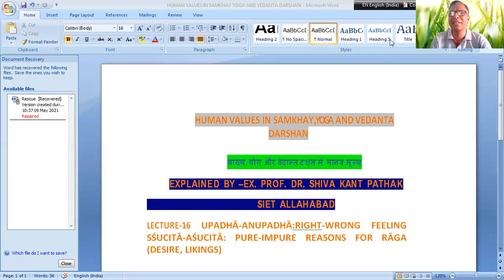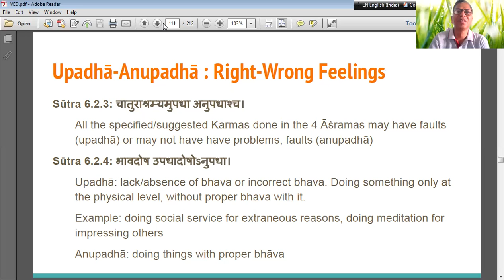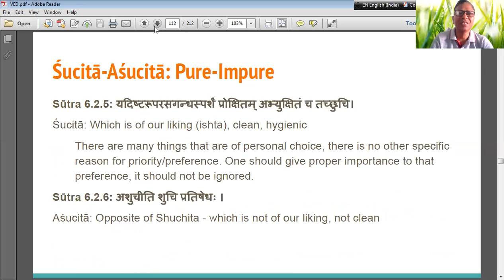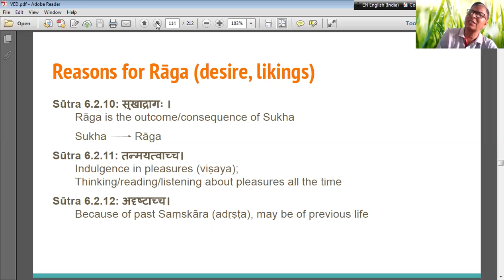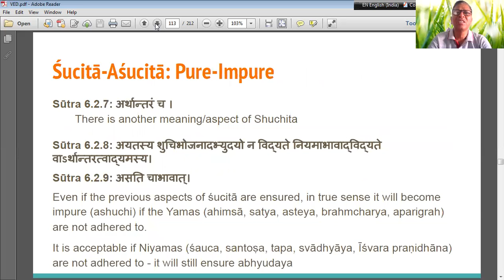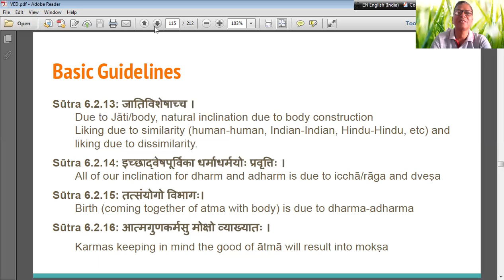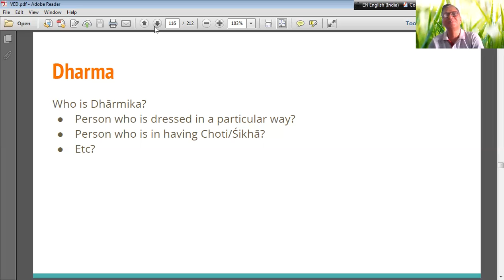LECTURE-16 UPADHĀ-ANUPADHĀ RIGHT-WRONG FEELING SŚUCITĀ-AŚUCITĀ PURE-IMPURE REASONS FOR RĀGA (DESIRE